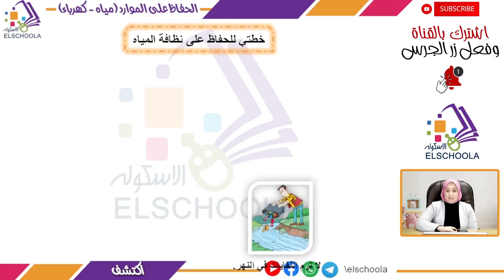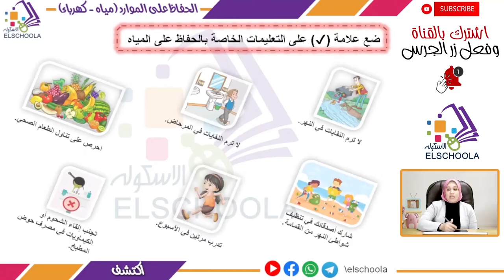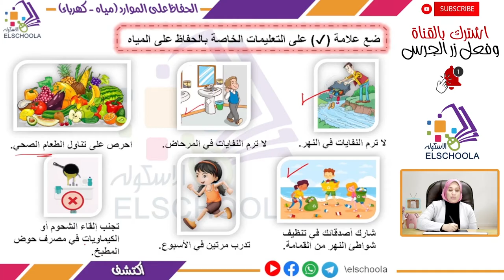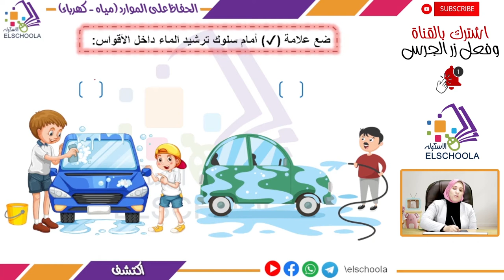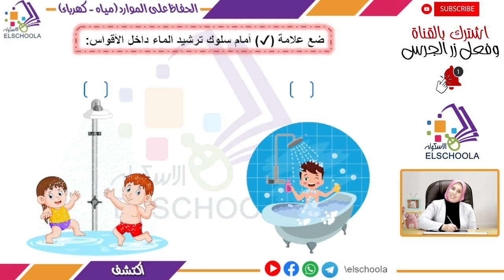الحفاظ على المياه والكهرباء | اكتشف تانية ابتدائي | الاسكوله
أ.مريم عبد الرحمن _ اكتشف _ الصف الثاني الابتدائي _ الترم الثاني _ المحور الثالث _ الفصل الثالث _  الحفاظ على المياه والكهرباء  _ المنهج المصري.